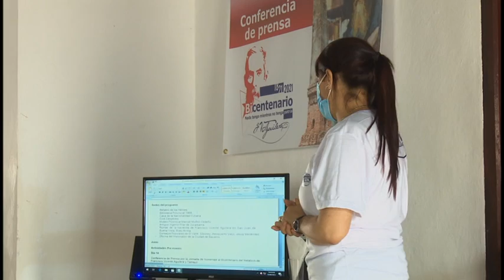Celebrarán en Cuba jornada de homenaje por el bicentenario de Francisco Vicente Aguilera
Desde las artes y la historiografía, los bayameses preparan numerosas actividades desde el 21 al 23 de junio una jornada para conmemorar el bicentenario del natalicio del patriota Francisco Vicente Aguilera, quién mucho influenció en la vida cultural, política y social de Cuba en la mitad del siglo XIX.